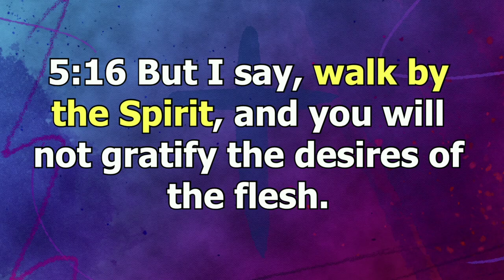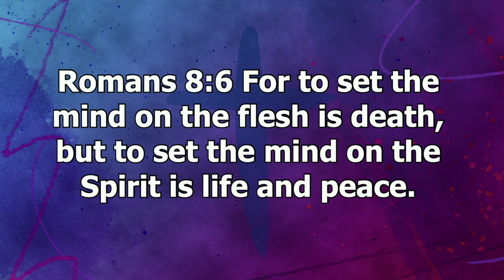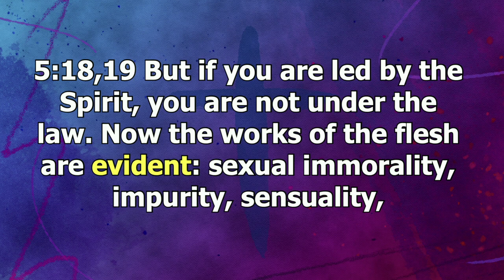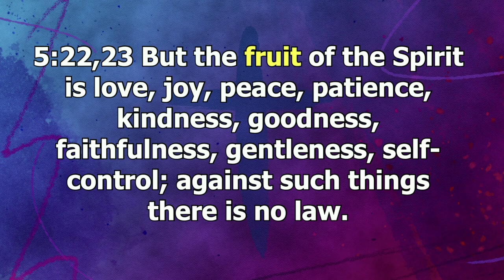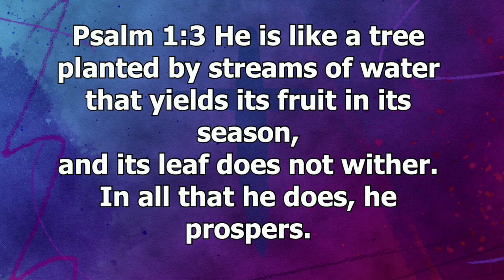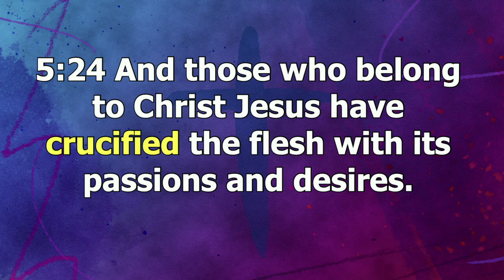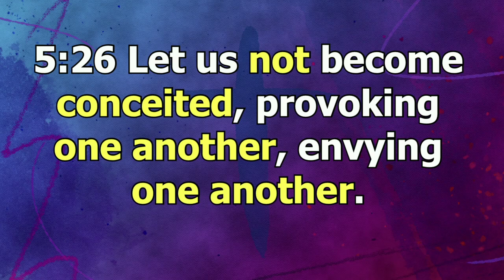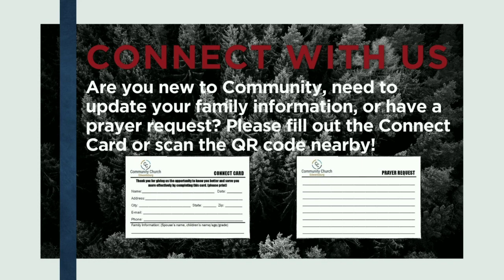January 31 // New Year's Eve